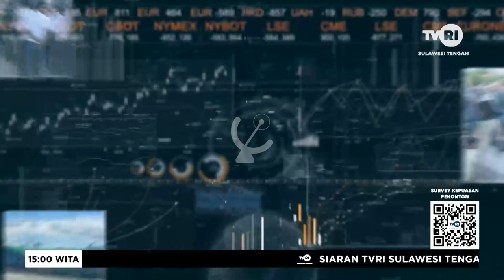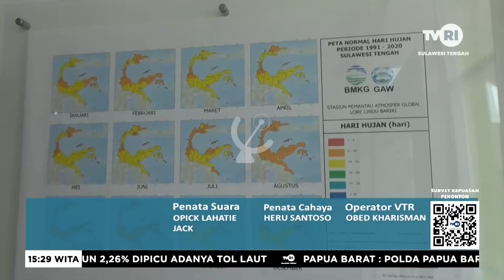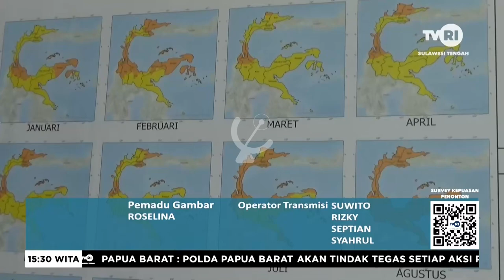TVRI Sulteng: OBB Kareba Ka Komiu (2023/01/14)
LPP Televisi Republik Indonesia Stasiun Sulawesi Tengah